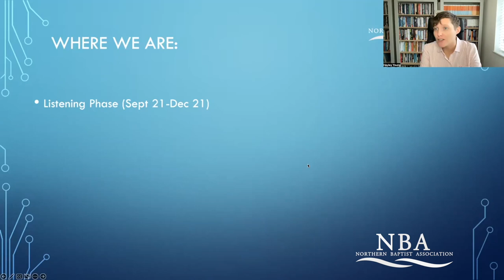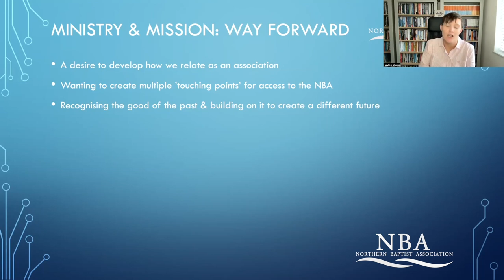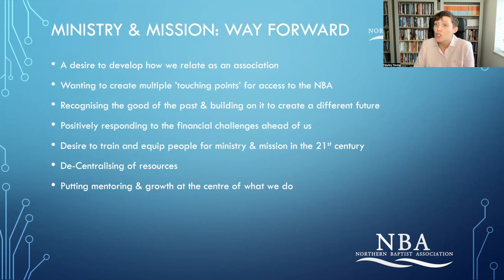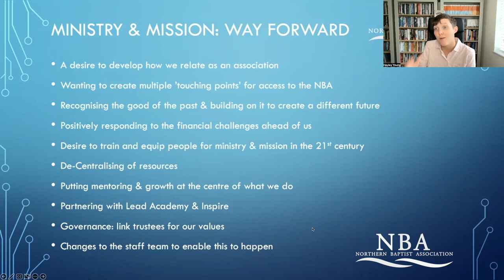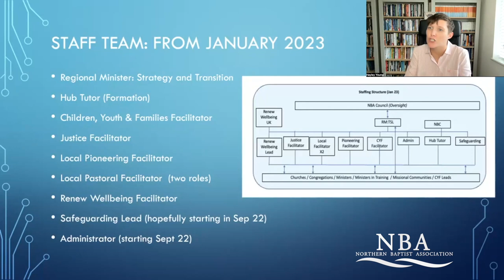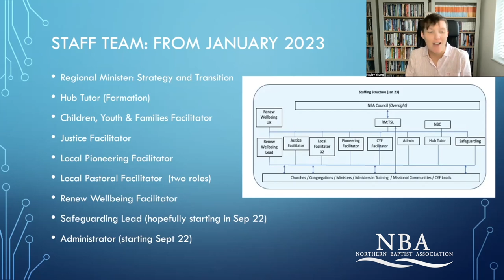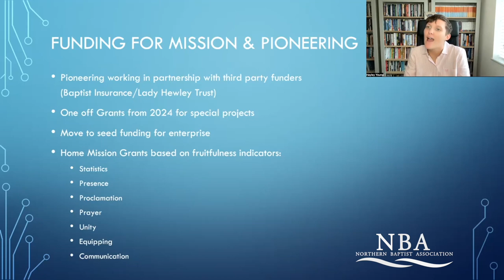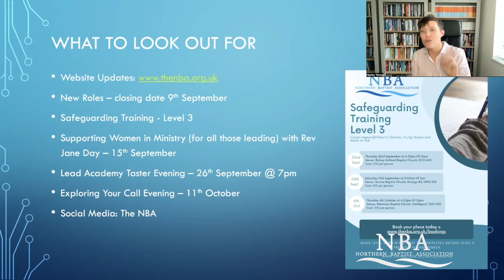Vision Evening: Vision & Strategy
Rev Hayley (Regional Minister: Strategy & Transition) shares the future structure of the NBA.